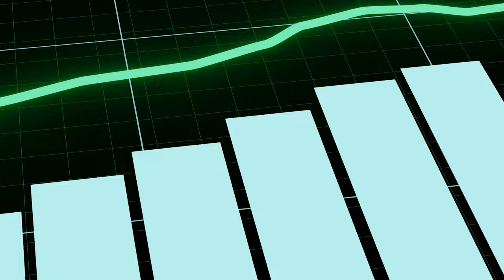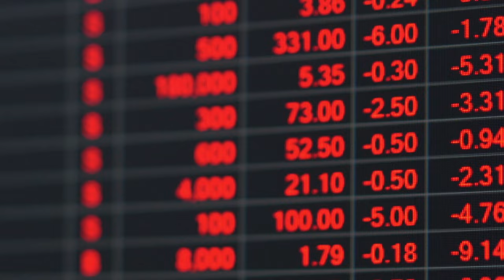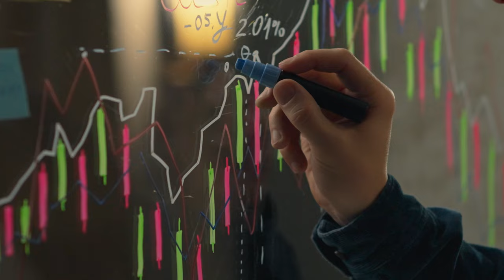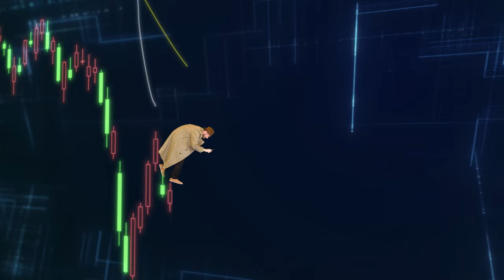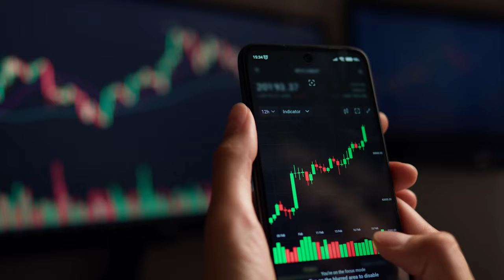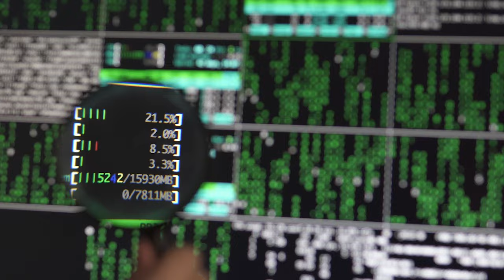Blue Chip Stock is Not As GOOD As You Think!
Blue-chip stocks are often considered the safest and most stable investments, but is that really the case?

【STOCK MARKET】

【CRYPTOCURRENCY】

Code: mmtv1

code: MMTV1

【UNIT TRUST】
Invest in Unit Trust Malaysia
// Low Fees

【OTHERS】